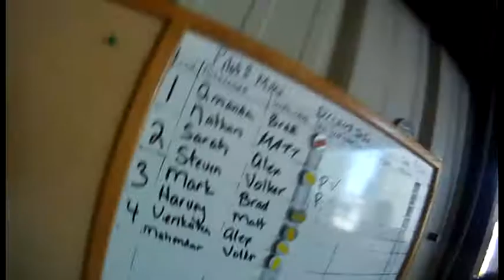3405 Sarah has a beautiful skydive and lands on the beach with Surfcity!